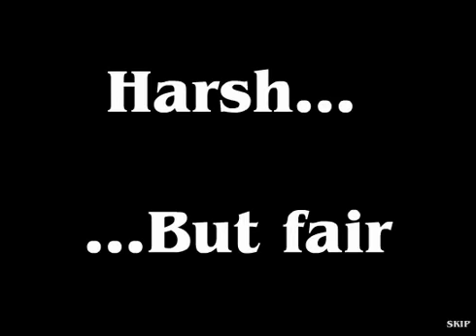Annoying Kid.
This was too funny not to share

                            "THE MONTY PONTY AND ASH SHOW"
                                        "DUMM AND DUMMER"